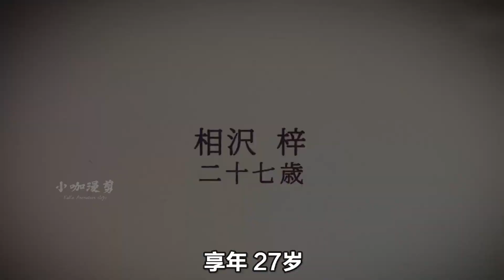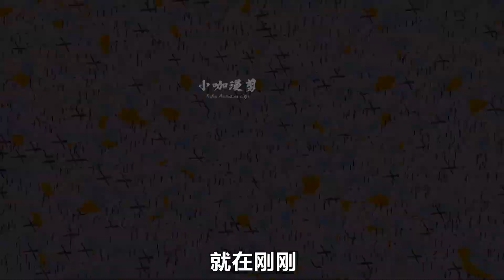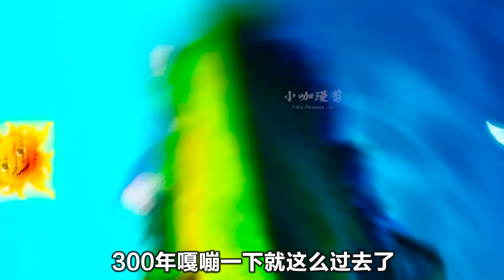【打了300年的史莱姆01】社畜转生异世成最强魔女不老不死，暴打史莱姆三百年打成天下无敌